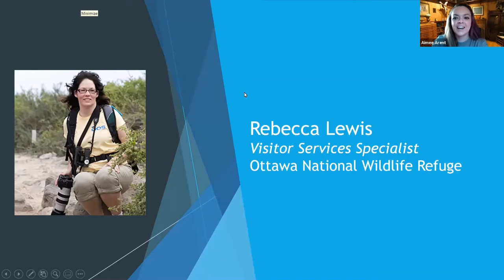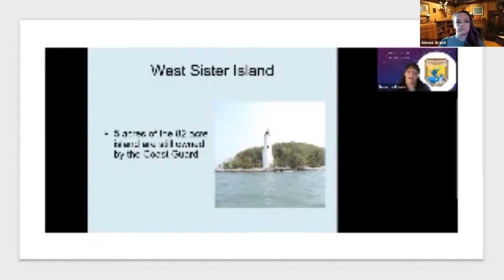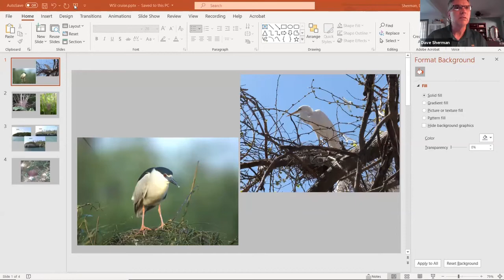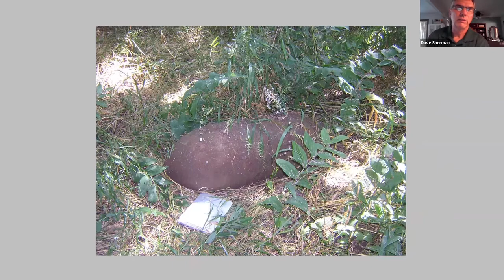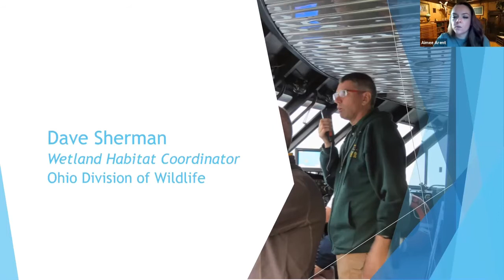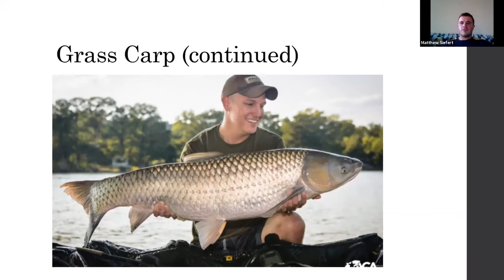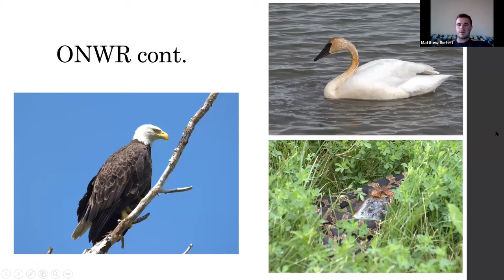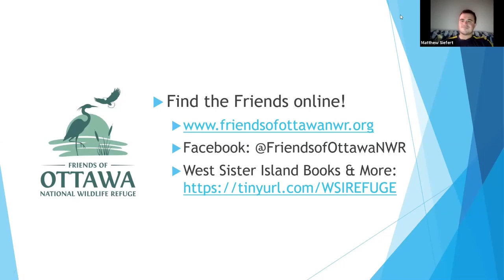Learn about West Sister Island National Wildlife Refuge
Local biologists and history buffs share interesting stories and information about West Sister Island National Wildlife Refuge and the Lake Erie ecosystem.

Presenters include:
Rebecca Lewis, USFWS Visitor Services Specialist
Dave Sherman, ODOW Wetland Habitat Coordinator
Tom Bartlett, Master Bird Bander
Matt Siefert, Grass Carp Strike Team Technician for the University of Toledo

Program made possible by the Friends of Ottawa National Wildlife Refuge.